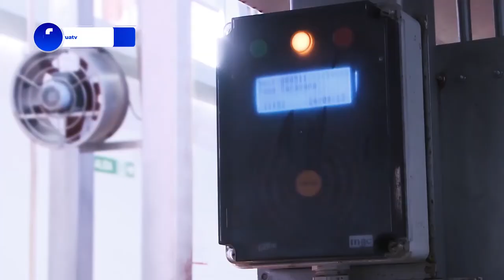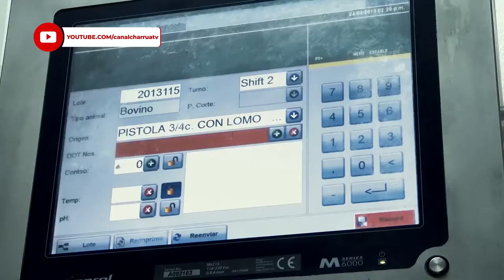Jorge Acosta Gerente de Información - INAC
Las exportaciones cárnicas volvieron a ubicarse al tope de las colocaciones, con un total de 207 millones de dólares en enero, con un incremento interanual del 59%.
En tanto, expertos de la cadena cárnica estiman que la extracción ganadera en 2022 superará a la del año pasado